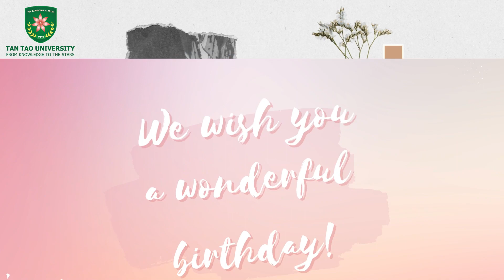[HAPPY BIRTHDAY]: MADAM MAYA DANGELAS | 2023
CHÚC MỪNG SINH NHẬT & TRI ÂN CHỦ TỊCH SÁNG LẬP ĐẠI HỌC TÂN TẠO
Trong ngày đặc biệt này, toàn thể cán bộ nhân viên, học sinh, sinh viên Đại học Tân Tạo xin gửi đến Prof.Dr.MAYA DANGELAS những lời chúc tốt đẹp nhất, bày tỏ sự tri ân và khâm phục đối với tinh thần và lý tưởng giáo dục cao đẹp.
Với tình yêu và sự tận tụy của mình, Cô đã không ngừng xây dựng và phát triển trường Đại học Tân Tạo thành một ngôi trường hiện đại và tiên phong. Góp phần thay đổi tích cực trong cuộc sống của hàng ngàn sinh viên và cộng đồng xung quanh.
Trong những năm qua, dưới sự lãnh đạo của Cô, Đại học Tân Tạo đã đạt được những thành tựu to lớn. Các chương trình đào tạo đa dạng và chất lượng cao đã trở thành cầu nối cho sự phát triển và thành công của các thế hệ sinh viên. Đưa mô hình giáo dục khai phóng tiếp cận với sinh viên Việt Nam nhằm tạo điều kiện cho học sinh và sinh viên phát triển toàn diện không chỉ về kiến thức mà còn về nhân cách và khả năng sáng tạo.
Cô đã truyền cảm hứng cho đội ngũ giáo viên và nhân viên, tạo ra một môi trường học tập và làm việc thân thiện, sáng tạo và đoàn kết. Cảm ơn Cô đã mang đến một ngôi trường giáo dục với lý tưởng cao đẹp, nơi mà tri thức và nhân cách được thúc đẩy, trau dồi.
🌟 Vinh danh Maya Dangelas - người phụ nữ tài năng và trái tim nhân ái! 🌟